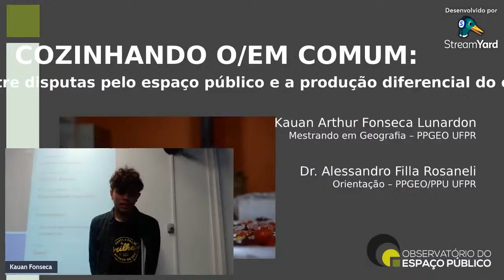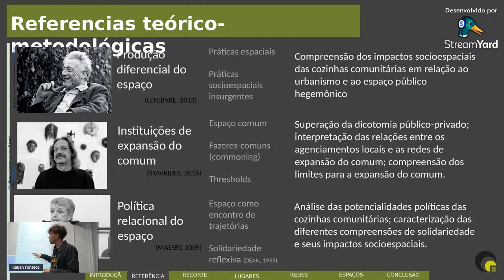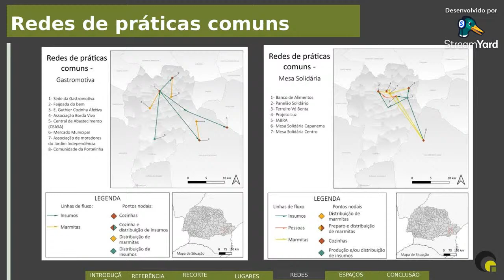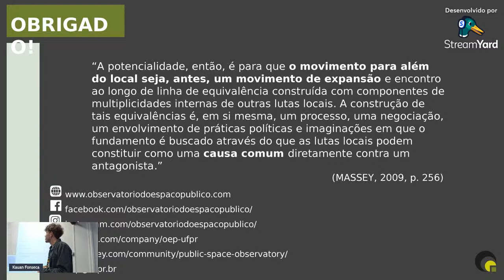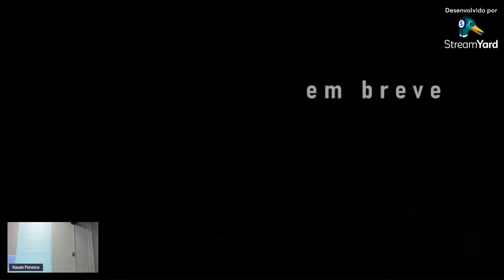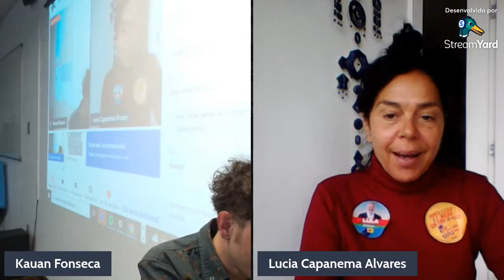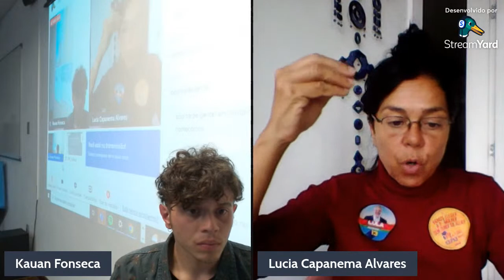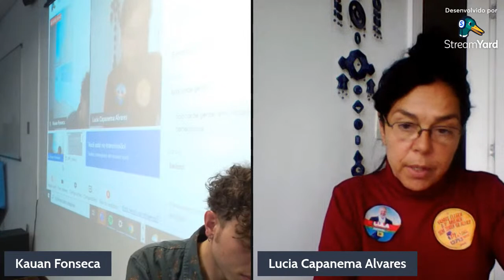OEP | Defesa de Dissertação: Cozinhando o/em comum - Kauan Lunardon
Acompanhe a transmissão em tempo real da banca de defesa do mestrando Kauan Fonseca Lunardon, pesquisador do OEP.

O Observatório do Espaço Público (OEP) convida para a defesa pública da dissertação de mestrado intitulada "Cozinhando o/em comum: entre disputas pelo espaço público e a produção diferencial do espaço", de autoria de Kauan A. Fonseca Lunardon, aluno do Programa de Pós-Graduação em Geografia (PPGEO)- Universidade Federal do Paraná (UFPR).

A banca examinadora é composta por:

Alessandro Filla Rosaneli (UFPR) (Presidente da Banca Examinadora)
Danilo Volochko (UFPR)
Flávia E. da Silva Martins (UFF)
Lucia Capanema-Alvares (UFF)

A defesa será realizada no dia 30/09/2022, às 14 horas (GMT-3), por meio de videoconferência e será transmitida simultaneamente pelo canal do OEP no YouTube.

Para ficar informado sobre as novidades do Observatório do Espaço Público, é só acompanhar nossas redes.